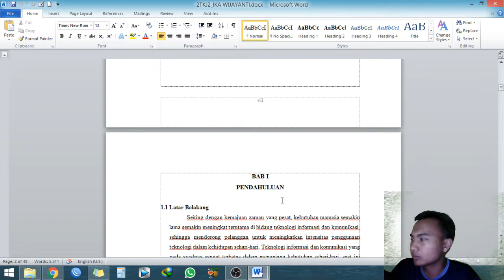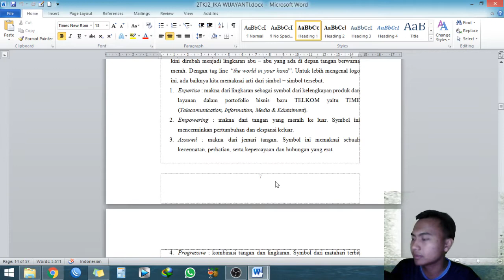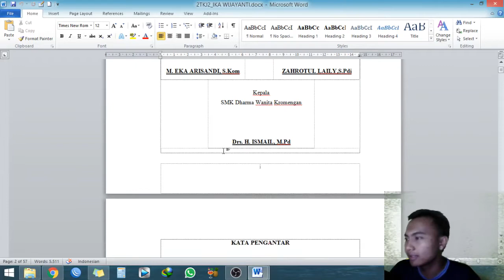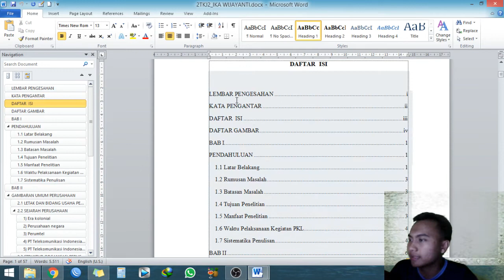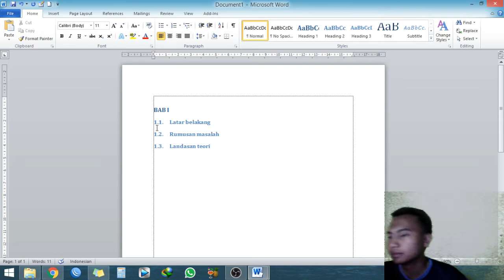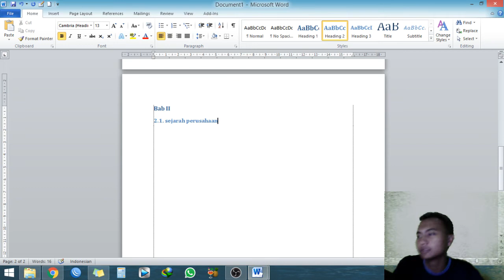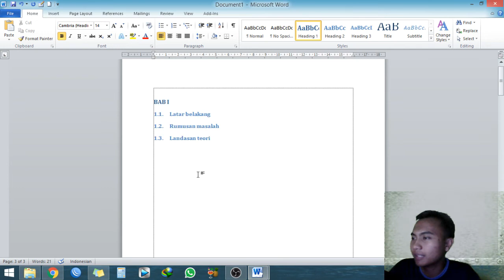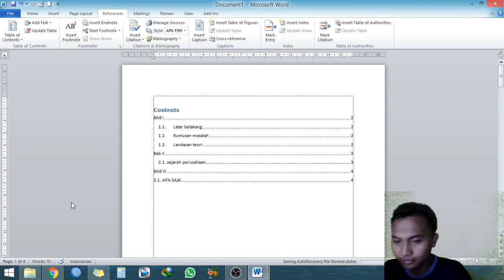DAFTAR ISI OTOMATIS MS WORD Skripsi Makalah LANCAR